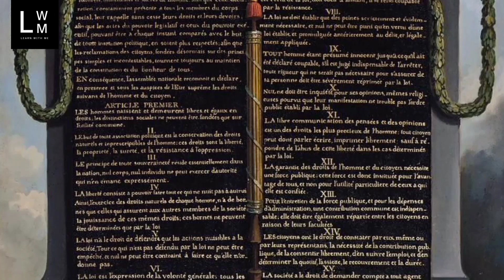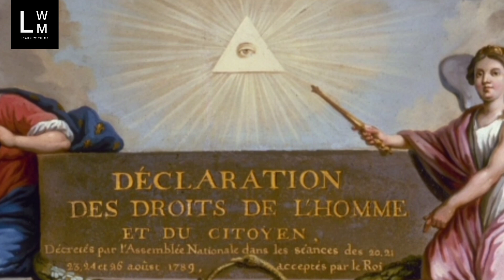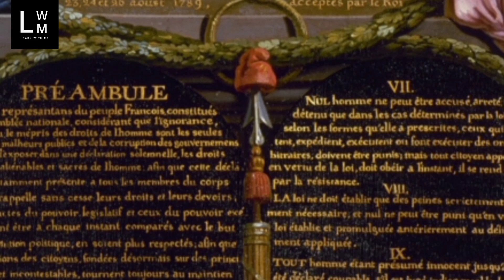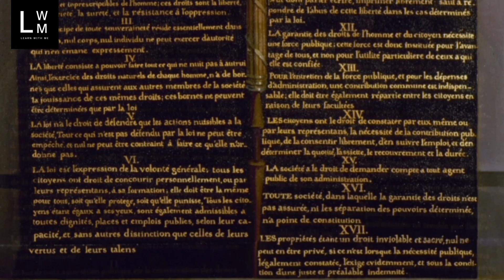French Revolution : Le Barbier's Iconic Painting & The Political Symbols Explained | NCERT Class 9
Explore the iconic painting of the French Revolution by Le Barbier in this video. Uncover the symbolism and historical significance behind this masterpiece that captures the spirit of revolution and the fight for liberty, equality, and fraternity. Perfect for art and history enthusiasts alike!

1. French Revolution overview
2. Storming of the Bastille
3. Louis XVI execution
4. Marie Antoinette’s life
5. The Reign of Terror
6. Robespierre’s role
7. The Committee of Public Safety
8. The rise of Napoleon Bonaparte
9. The fall of the Girondins
10. The Jacobin Club
11. The Declaration of the Rights of Man
12. The French Revolutionary Wars
13. The role of the Estates-General
14. The Thermidorian Reaction
15. The National Assembly’s impact
16. The French Revolution timeline
17. The role of the sans-culottes
18. The September Massacres
19. The execution of King Louis XVI
20. The influence of Enlightenment ideas
21. The Directory government
22. The Napoleonic Code
23. The impact of the French Revolution on Europe
24. The Flight to Varennes
25. The impact of the French Revolution on the Church
26. The role of women in the French Revolution
27. The French Revolution’s economic causes
28. The role of Danton in the Revolution
29. The Girondin vs. Jacobin conflict
30. The role of Marat in the French Revolution
31. The fall of Robespierre
32. The Constitution of 1791
33. The influence of the American Revolution on France
34. The radical phase of the Revolution
35. The French Revolution and art
36. The French Revolution and music
37. The rise of Napoleon's empire
38. The impact of the French Revolution on French society
39. The Revolutionary calendar
40. The end of the French Revolution
41. The impact of the French Revolution on colonial empires
42. The Revolutionary tribunals
43. The French Revolution’s effect on fashion
44. The Enlightenment and the French Revolution
45. The French Revolution and science
46. The role of the National Convention
47. The French Revolution’s impact on global politics
48. The French Revolution in popular culture
49. The French Revolution’s influence on modern democracy
50. Key figures of the French Revolution

Music
credits: